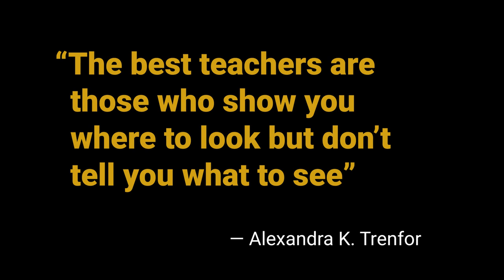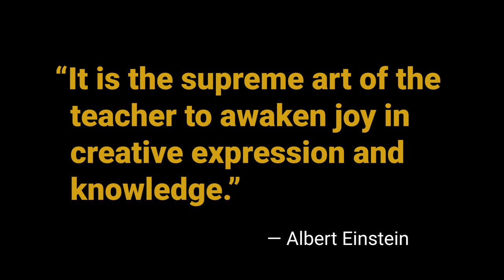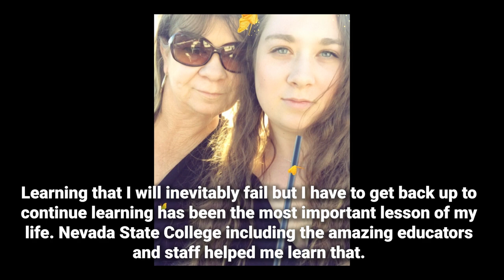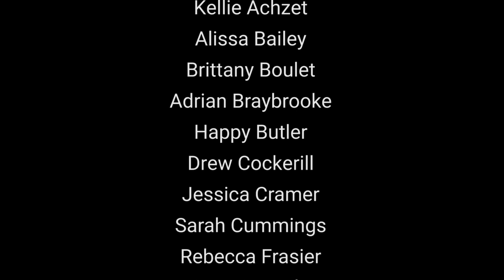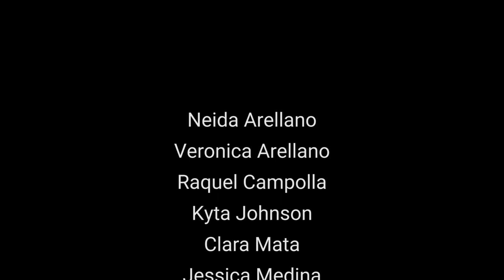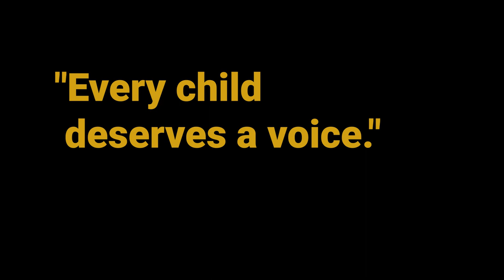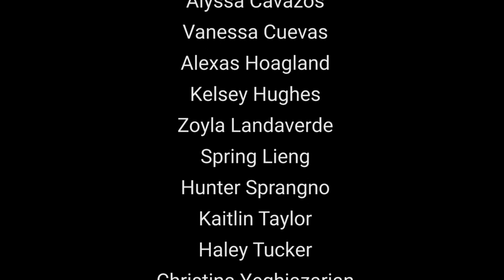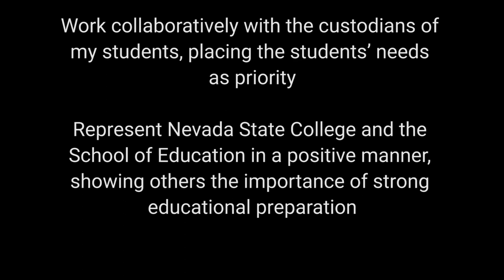Spring 2021 School of Education Pinning Ceremony